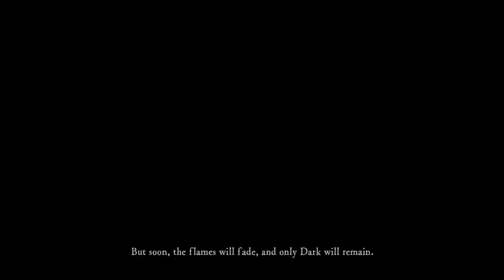Dark Souls Remastered (Jolly Coop) - Pt 1 - The Magic Begins!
Matt and David begin their magical quest to become the chosen Undead.